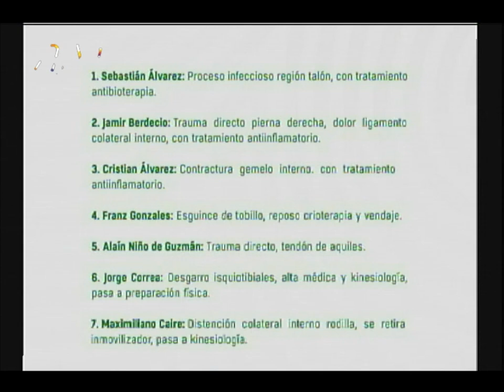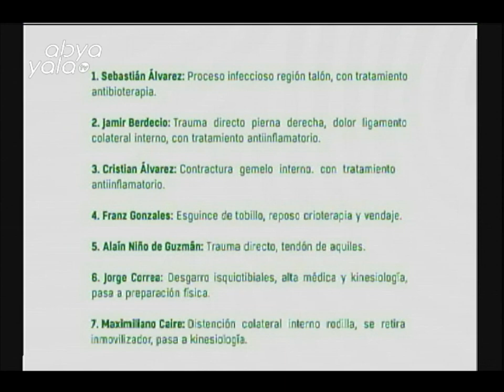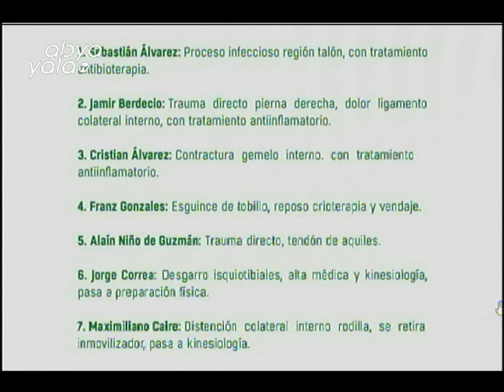Hablamos de la sub 20 y muchos más en nuestro sector deportivo JuanPastén y DiegoMontaño